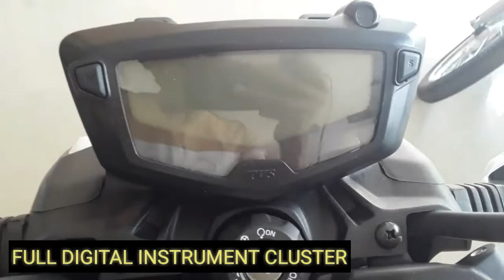Tvs Apache RTR 160 4V 🔥 || Full Review || Spec || Features || Engine || Mileage || Price || Hindi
Follow - yash automobiles

Ye vedio me hane tvs apache rtr 160 4v ka ek full review kiya hai .

Ye vedio me aapko apache ke bare me ssari jankari pata chal jaygi .

Thaanks for watching this vedio 🙏